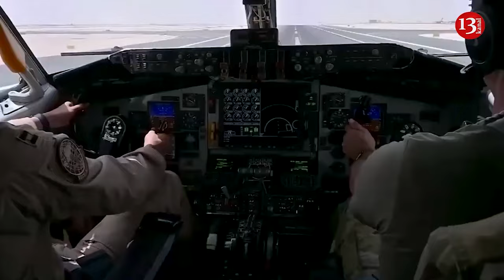The threat of overthrowing Zelensky within framework of the Maidan-3 operation is still high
The danger of a coup in the country is quite high, especially considering the end of Zelensky’s presidency. Military intelligence does not rule out that the threat of an attempt to overthrow the current government has not disappeared. This was stated by the official representative of the Main Intelligence Directorate of the Ministry of Defense of Ukraine Andrey Yusov.
The department believes that the threat of the operation to overthrow Zelensky, called “Maidan-3,” still exists, and it is quite high. Military intelligence continues to identify and neutralize threats, preventing “external forces,” who would doubt it, from carrying out a coup in the country. The Main Intelligence Directorate did not answer how long the threat of overthrowing the president will hang around.
“This is a multi-layer operation. It goes on”,- Yusov said.
Earlier, the Intelligence Committee under the office of the President of Ukraine gave a forecast that a likely attempt to overthrow Zelensky could be made in the spring of 2024, and by June they would try to shake up the shutdown in the country in order to inflict defeat immediately both in Kyiv and at the front. Naturally, behind all this is Russia, which allegedly sends its agents to Ukraine, at the same time recruiting Ukrainians.
The goal of Operation Maidan-3 is to spread panic and incite conflict between civilians and military in Ukraine.
As explained by Ukrainian intelligence, the Russians want to undermine the situation inside Ukraine as part of Operation Maidan-3. The russians consider mass protests in the country and distrust of the authorities to be its successful outcome. The goal of the Russians inside Ukraine is to demoralise Ukrainians, sow panic among the population, drive a wedge between the military and civilians, and set everyone at odds with everyone, including representatives of the country's political leadership and civil society.  The Russians also have the main directions in this operation: disrupting Ukrainian mobilisation, spreading disinformation about Ukraine's inability to win, creating and spreading fakes about fatigue with Ukraine among our partners and allies in the world. The Russians' global international goal is to reduce support for our country from the pro-Ukrainian coalition in the world.